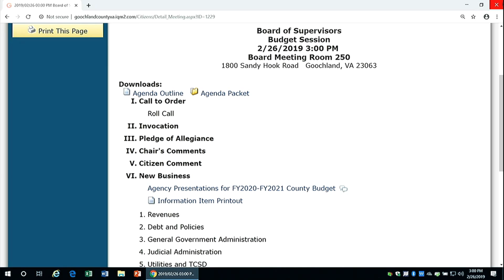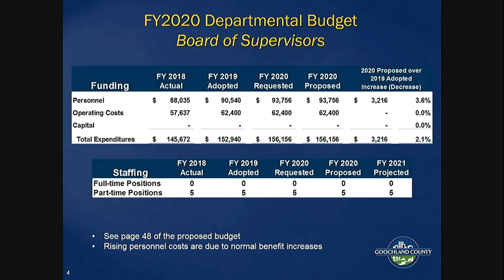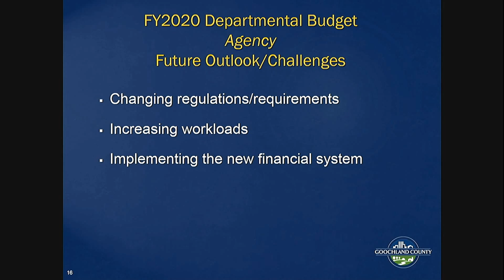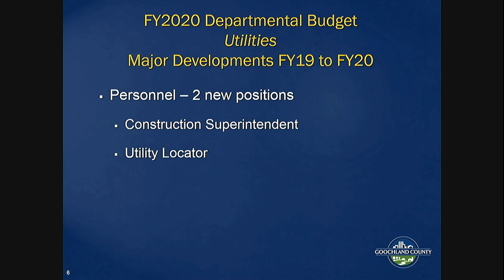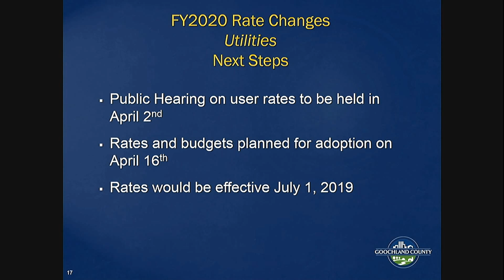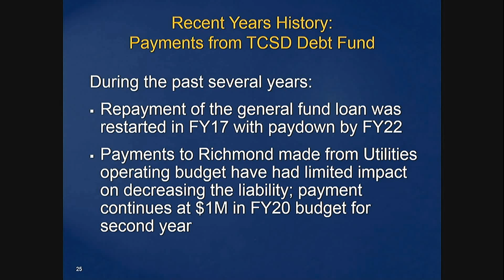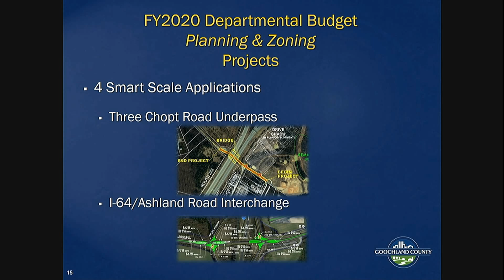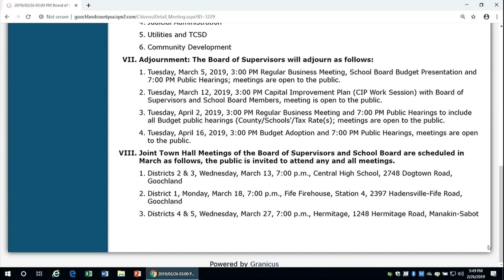BOS Budget Session 2-26-19